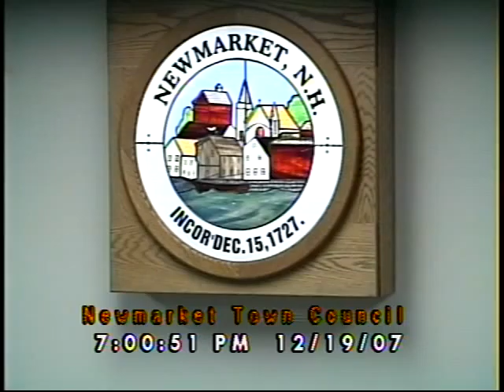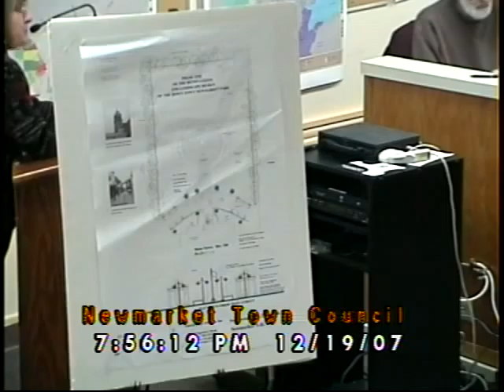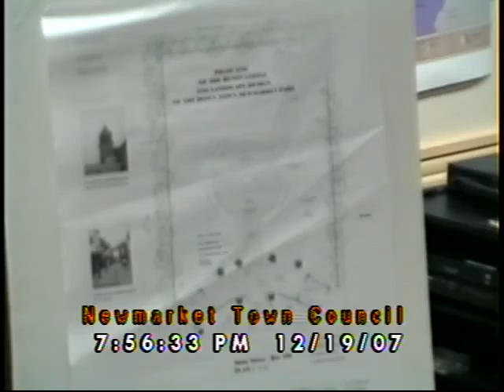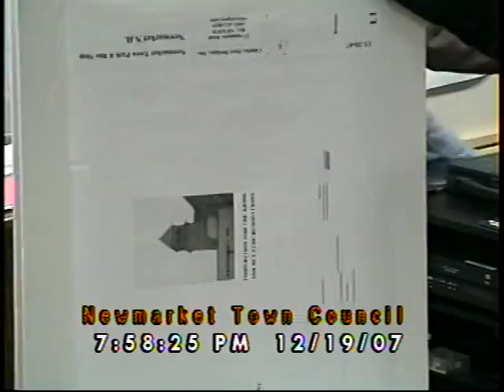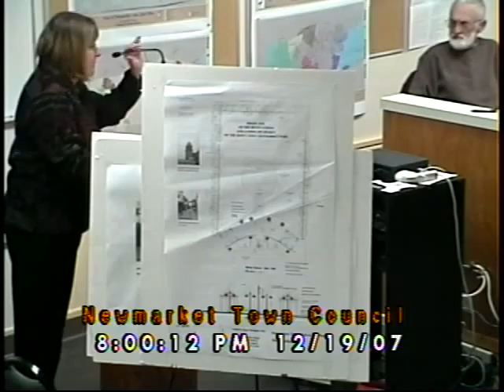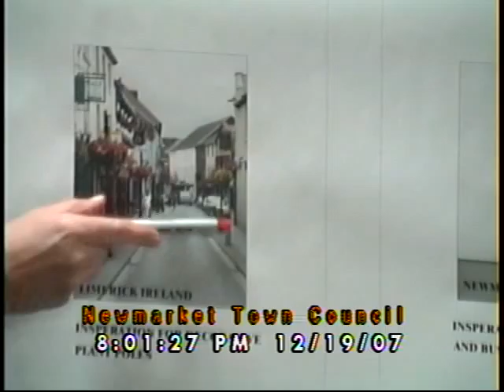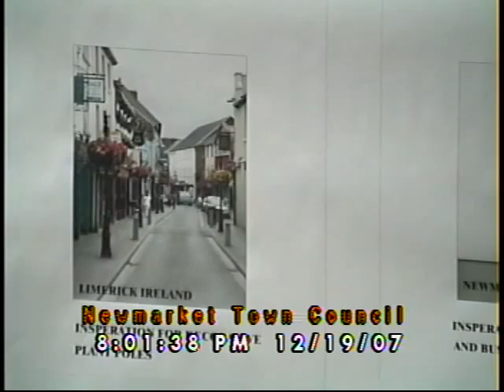Town Council 12/19/2007 (Newmarket, New Hampshire)